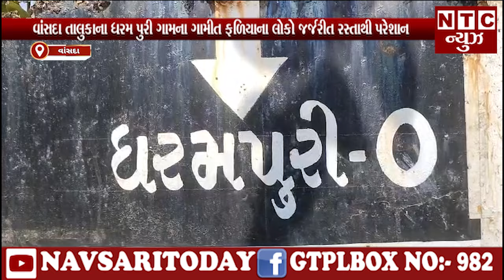વાંસદા તાલુકાના ધરમ પુરી ગામના ગામીત ફળિયાના લોકો જર્જરીત રસ્તાથી પરેશાન